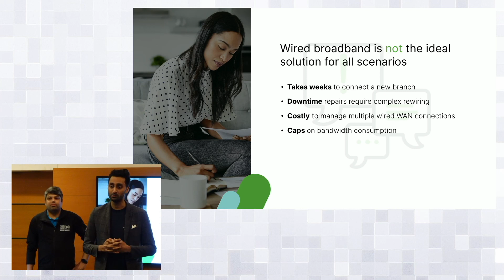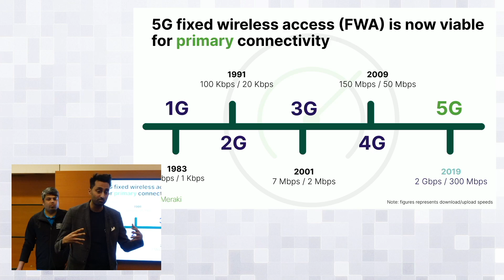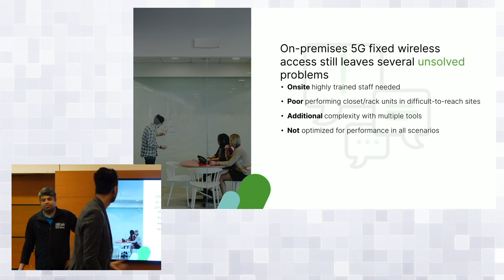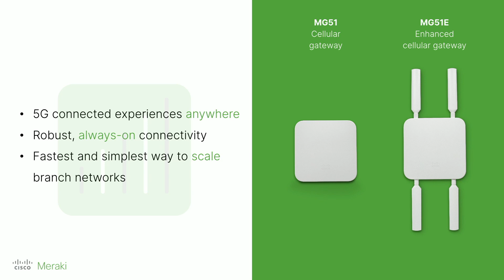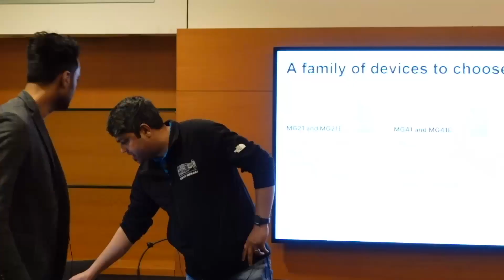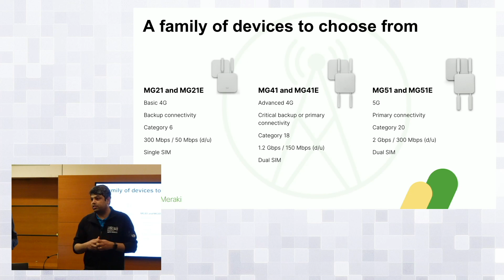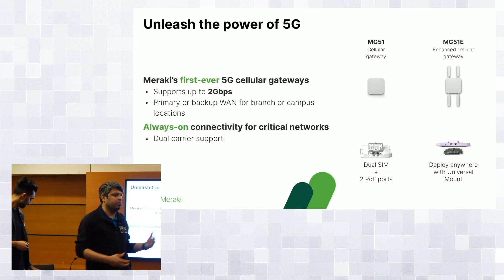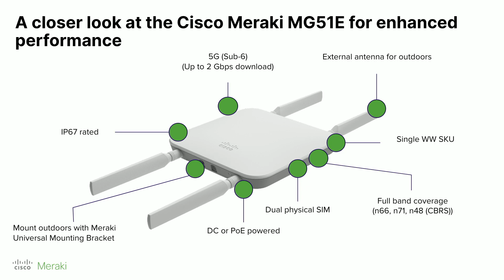Creating 5G Connected Experiences Anywhere with Cisco Meraki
With growing advancements of cellular network performance, fixed wireless access (FWA) is becoming an increasingly choice method for network WAN access. With the advent of 5G, now more than ever, FWA can finally support critical primary connectivity. Cisco Meraki is proud to introduce to the world, the first ever, 5G-enabled Cisco Meraki cellular gateway. In this session, you’ll learn more about challenges faced by the market today, ways to address them, as well as a first-ever unboxing of the latest Meraki 5G product.

Presented by Pratik Desai, Product Marketing Manager, and Unni Rajagopalan, Technical Leader Technical Marketing Engineering. Recorded at Tech Field Day Extra at Cisco Live EMEA 2023 on February 7, 2023. for more information.